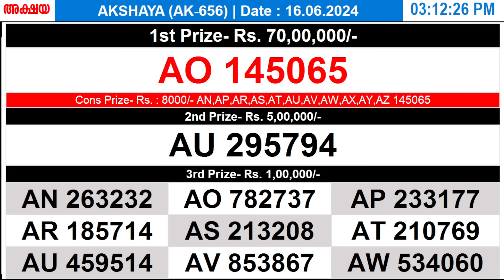KERALA LOTTERY AKSHAYA AK-656 | LIVE LOTTERY RESULT TODAY 16/06/2024